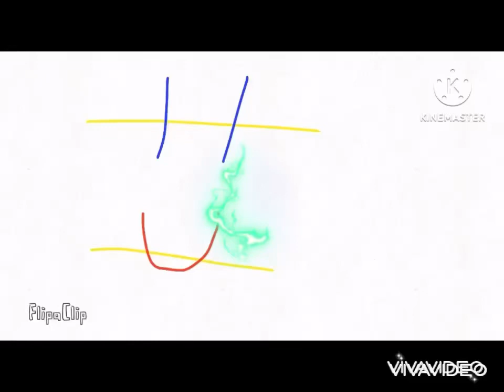Round 262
Round 262/300